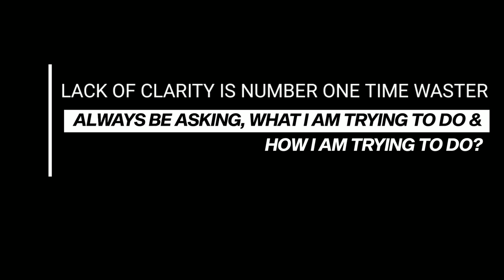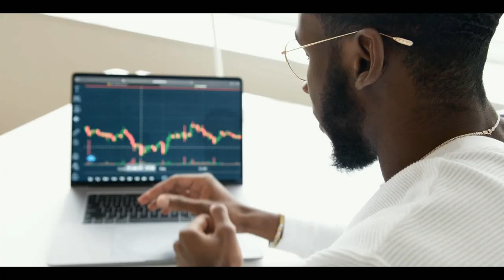DO THIS TO MANAGE YOUR TIME - time management | motivational video | content monster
This is the time management motivational video for students who are preparing for their exams such as board exams, ssc, bank exam, public exam and other government exams to manage their times. This video is in tamil language for the better understanding of all the aspirants from tamilnadu. I hope it will inspire you to study well for your exams and get good grades. This study motivational video will change your mind to study more.